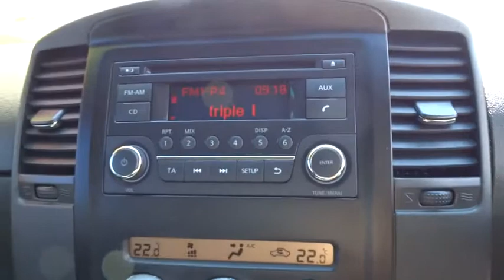2012 NISSAN NAVARA Townsville, Cairns, Mt. Isa, Charters Towers, Bowen, Australia 5930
2012 NISSAN NAVARA

**THIS PRICE IS AFTER MINIMUM TRADE**.. All our vehicles are subject to an RACQ inspection .. buy with confidence ..Nth Qld's leading dealer .. We can deliver anywhere in Australia  the very popular nissan navara st 4x4 turbo diesel dual cab. with only 85,000 klms and full logbook service history. it comes in a 6 speed manual .. will sell to the first person to test drive it.  North Queensland's leading Used Car Dealership. We have a great range of pre-owned vehicles in stock now. All vehicles are workshop tested. 5 year warranty available. Trade in's are welcome and finance can be tailored to your needs. Please contact one of our friendly staff on 0437wheelz anytime.  If you don't see the vehicle you want Please click on the tab at the top of our web page FIND A CAR 4 ME. And we will find your car.  Yes!  Yes!   Yes! Racq inspections  Yes!  Yes!   Yes! 5 Yr warranty available  Yes!  Yes!   Yes! 25 Yrs service to Nth Qld  Yes!  Yes!   Yes! Delivery Aust wide  Yes!  Yes!   Yes! Finance and Ins available  Yes!  Yes!   Yes! Defence force discounts  Yes!  Yes!   Yes! We will bring the car to you  Yes!   Yes!   Yes! Test drive today!!!